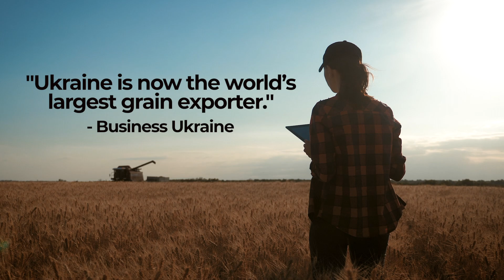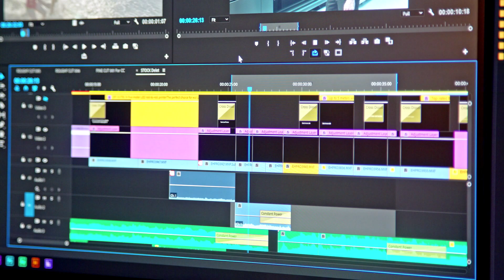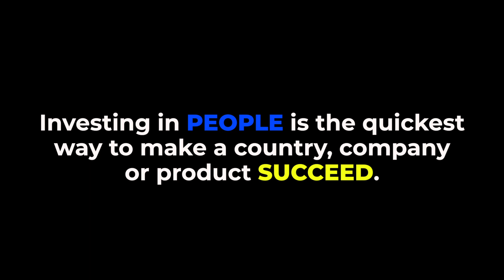Invest in Ukraine - Invest in People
This is a fan film by filmmaker Luc Chénier created to show how incredible Ukrainian People truly are and why this is a great time to invest in Ukraine!